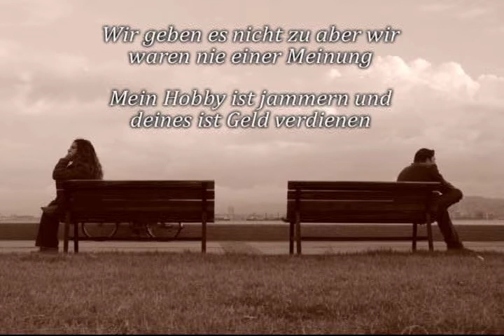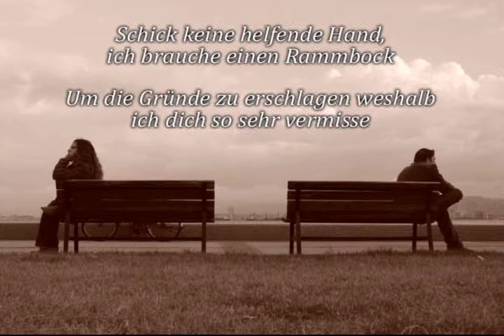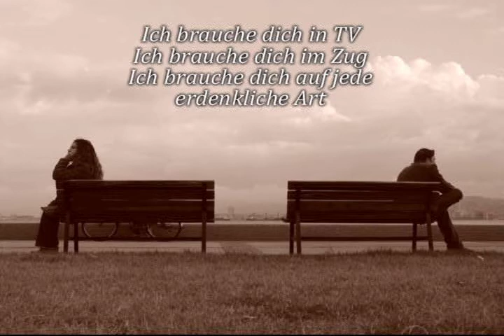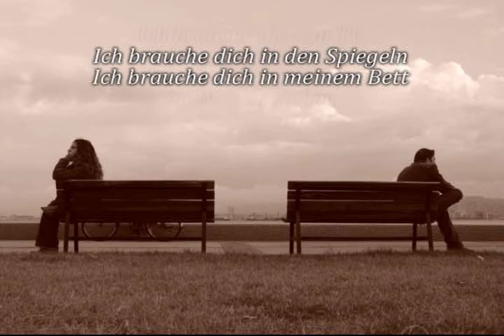The Wombats - Our perfect disease (deutsche UT)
Track 1 Album "The Modern Glitch" (2011)